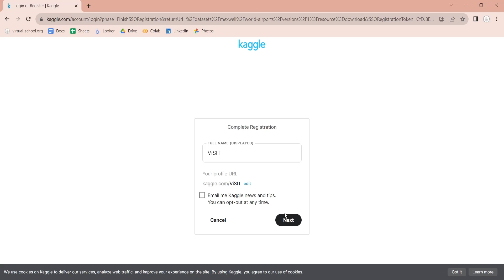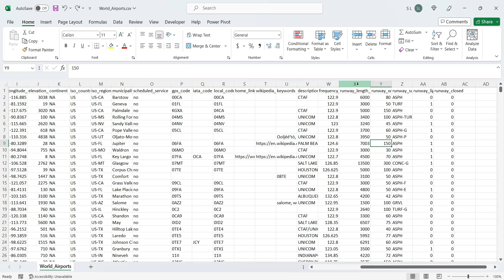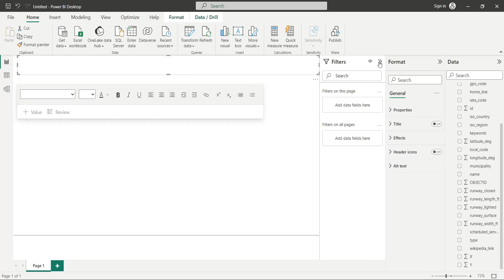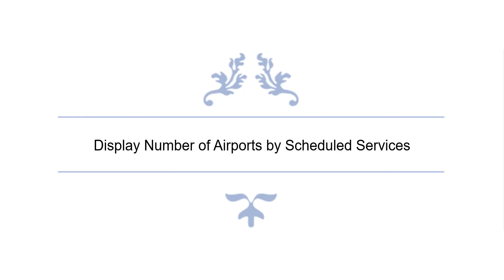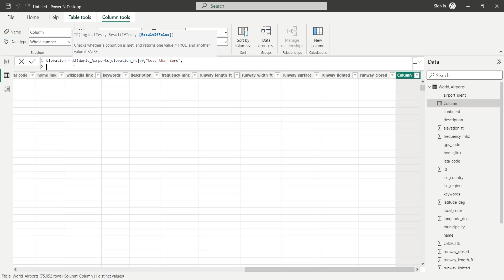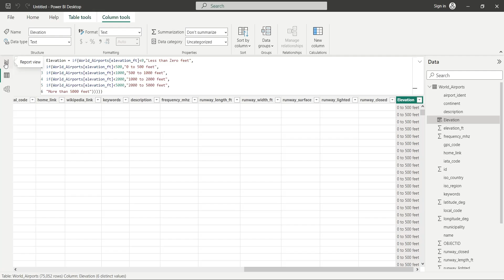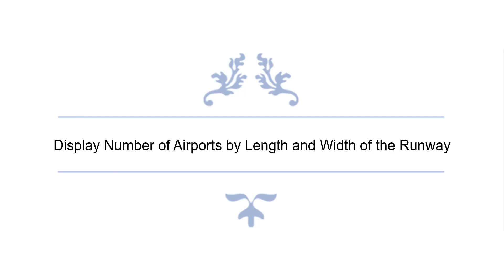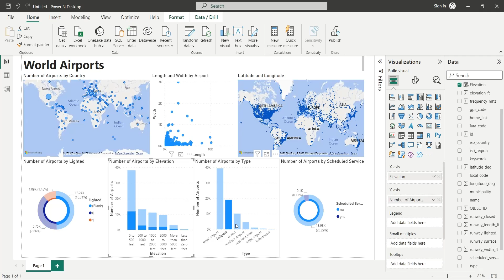Power BI: Create an Interactive Dashboard with Power BI - Explore World Airports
Welcome to our comprehensive Power BI Desktop tutorial where we will guide you through creating an engaging dashboard that showcases airports around the world. Join us as we dive into the powerful features of Power BI, utilizing maps, pie charts, column charts, and scatter charts to visualize airport data like never before.

Step 1: Accessing the World Airport Data Set
We will start by using the World Airport data set to build our dashboard in Power BI Desktop. The link to the data set is provided in the description below. Please log in using your Google ID to download the data in CSV format.

Step 2: Importing and Exploring the Data
Once you've downloaded the data, extract it to your desired location. The CSV file contains over 75,000 records, which can be easily viewed using MS Excel or Notepad. We will explore various fields, such as airport type, elevation, GPS coordinates, scheduled service, and runway specifications, to create compelling visuals.

Step 3: Building the Dashboard
Get ready to craft a captivating dashboard that provides valuable insights into the world's airports. Here's what we'll cover:

Map Visual: We'll create a map displaying countries with the number of airports. Each country's bubble size will represent the count of airports.

Individual Airport Locations: A duplicate of the map visual will show each airport's precise location using GPS coordinates.

Pie Chart - Lighted Runways: Discover the distribution of airports with lighted, not lighted, and no data for runways.

Pie Chart - Scheduled Service: Gain insights into the number of airports offering scheduled services.

Column Chart - Airport Types: We'll use a column chart to visualize the count of airports by their types.

Column Chart - Airport Elevation: Utilizing DAX, we'll create elevation bins to display the number of airports in each range.

Scatter Chart - Runway Dimensions: This chart will showcase the relationship between runway length and width for airports.

After creating a visually appealing and insightful dashboard, we hope you enjoyed our tutorial.

00:17 - Downloading and Extracting the Dataset
01:27 - Examining the Dataset
02:18 - Importing Data into Power BI
03:02 - Creating the Dashboard
03:17 - Display Number of Airports on Map Visuals
05:39 - Display Number of Airports by Lighted Runways
06:26 - Display Number of Airports by Scheduled Services
07:03 - Display Number of Airports by Airport Type
08:05 - Using DAX to Create BINS for Airport Elevations
10:44 - Display Number of Airports by Airport Elevation
11:28 - Display Number of Airports by Length and Width of the Runway